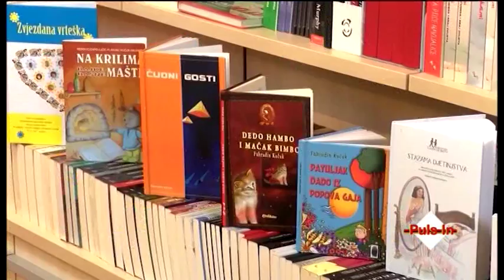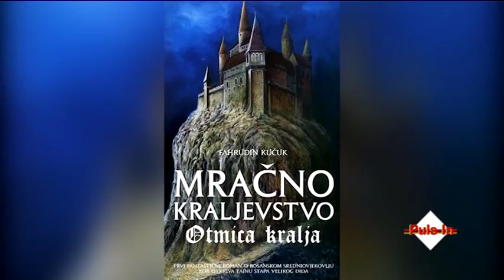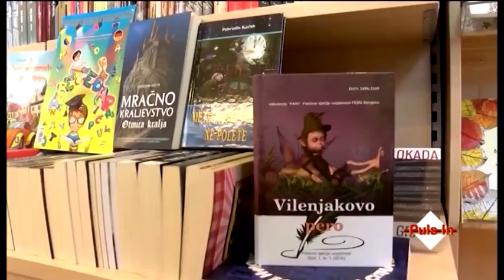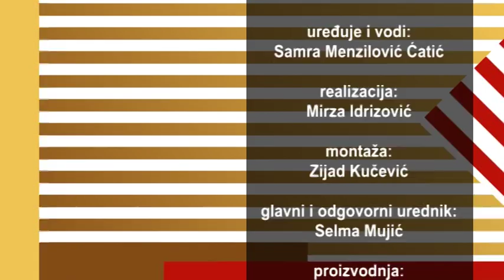Puls in TV Alfa: Fahrudin Kučuk (20.04.2018.)